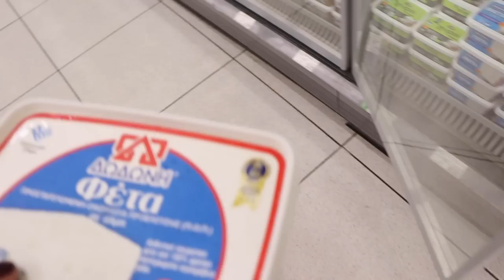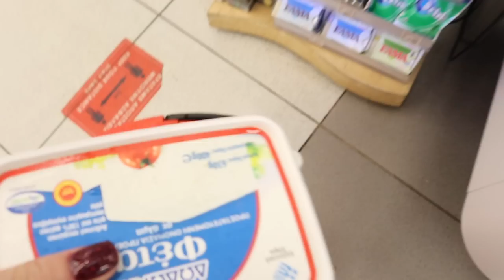Vlogmas Day 14: DIY & τελευταία δώρα | Marinelli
• Νέο βίντεο κάθε μέρα στις 12:00!

Marinelli ♥️